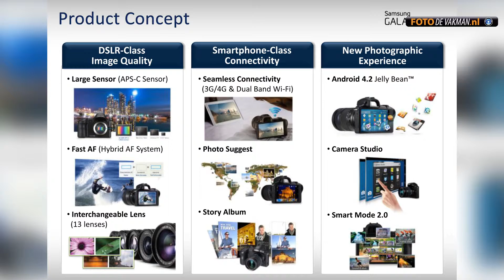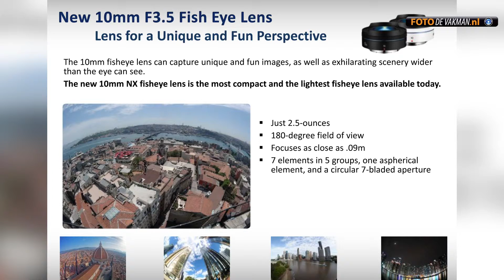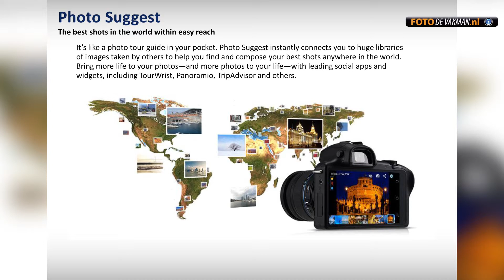Samsung Galaxy NX Hands-on Preview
Samsung Galaxy NX Hands on Preview. De eerste camera met verwisselbare die gebruikt maakt van LTE (4G). Een groot 4,8 inch scherm, Hybride autofocus, Smart mode, Multi Exposure, Light trace mode en maar liefst 13 verschillende objectieven zijn nog maar enkele punten die deze camera speciaal maakt.